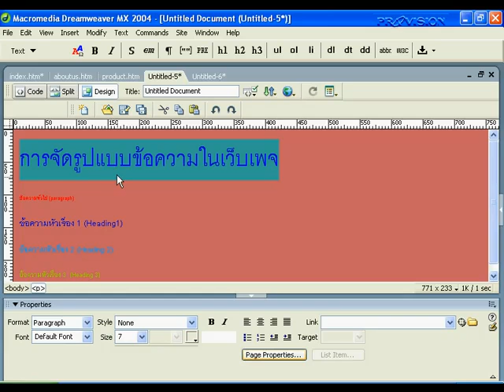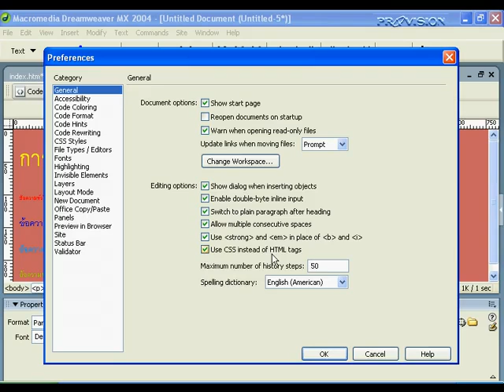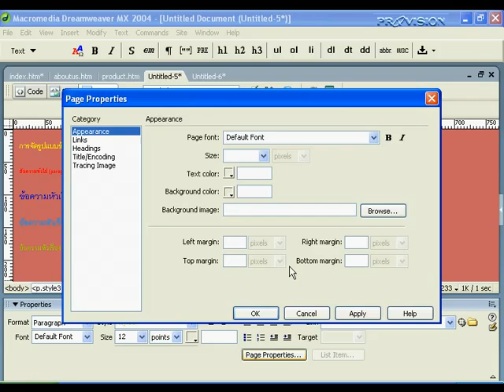การกำหนดรูปแบบ dreamweaver